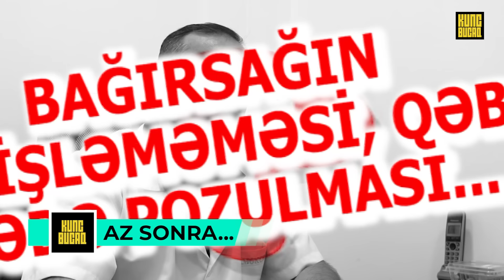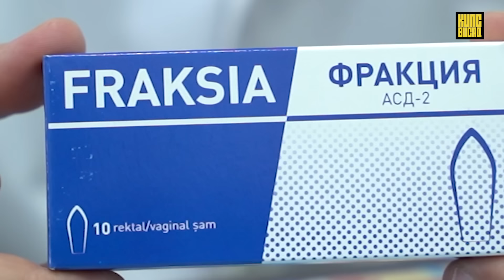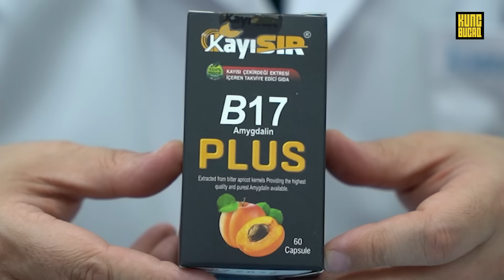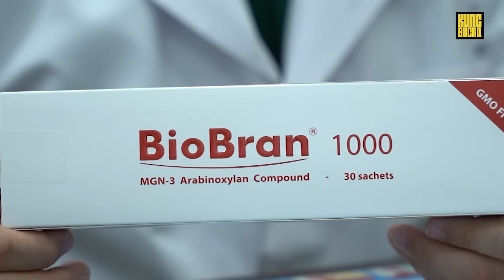Satışdan yığışdırılmamış bu vitamini alın! - GÖRÜN NƏLƏRİN ƏLACI İMİŞ?!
Künc-Bucaq - Media və xəbər dünyasını özündə birləşdirən internet televiziyasıdır. Əsas izləyici kütləsi gənclərdən ibarət kanalda an etibarilə “Mirinin Dibçəyi”adlı tolkşou, “Sorğu Adam” rubrikası, “VIII GÜN” və “Bizim Bucaq”  adlı müsahibə layihələri mövcuddur. Kanal bir-birindən maraqlı proyektlərlə həm analitik düşüncənin inkişafı, həm də əyləndirməyi qarşısına məqsəd qoyub. İstər ölkə, istərsə də dünyanın elə künc-bucağı yoxdur ki, “Künc-Bucaq” oradan xəbərdar olmasın.

P.S. Şərh yazarkən qeyri-etik ifadələr işlətməməyiniz xahiş olunur.
Bütün müəllif hüquqları qorunur. Hörmətlə: "Künc-Bucaq TV"